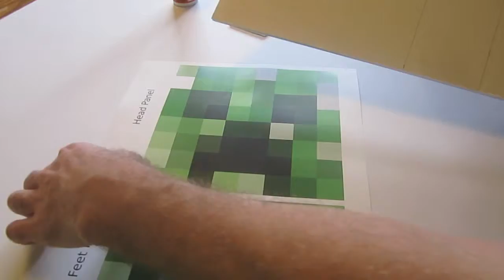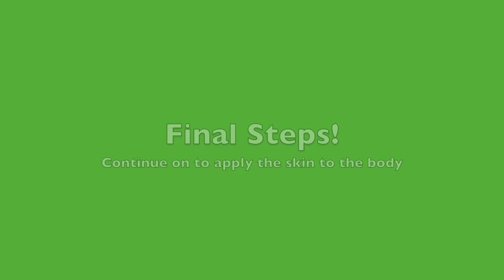Creeper - Cutting out the Skin